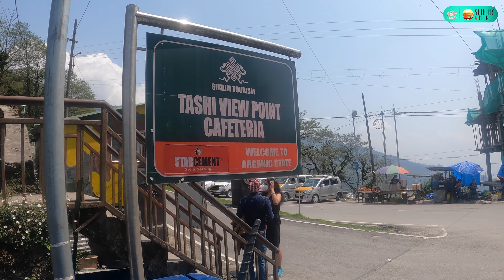Tashi View Point - Visitor's Delight I Video - 15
Just eight kms from Gangtok, is a special spot on top of a hillock called Tashi View Point, from where one can get a bird's-eye view of the surrounding mountain range. On a clear day  one can get a splendid view of Mount Kanchenzonga and Sinochu peak.

Tourists flock here to catch these views and gaze at the misty valleys of North Sikkim through the telescope installed here. Most visitors are overwhelmed by what all Sikkim has to offer and marvel at the natural beauty they see all around, its friendly people and civic discipline.